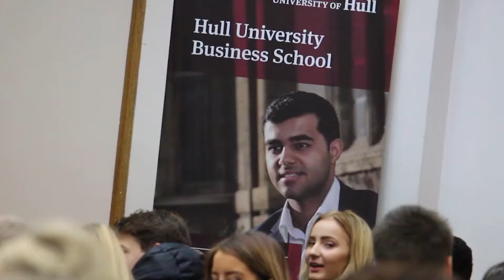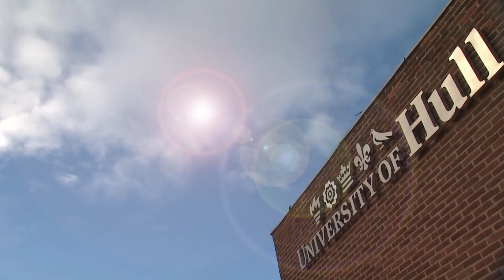Widening Participation – Ray Powell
Hull University Business School are always keen to work with schools and colleges to increase awareness of the opportunities available in higher education. Ray Powell former Chief Examiner explains about his visit and the Schools and Colleges activities at the Business School.